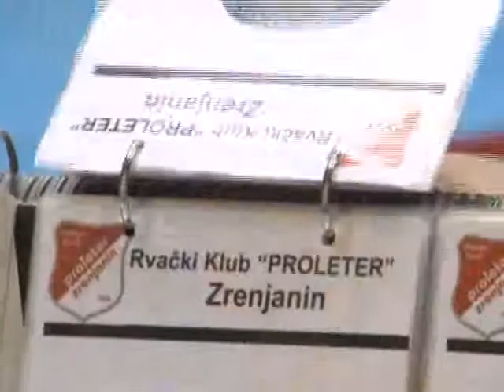rvanje djordje miolski